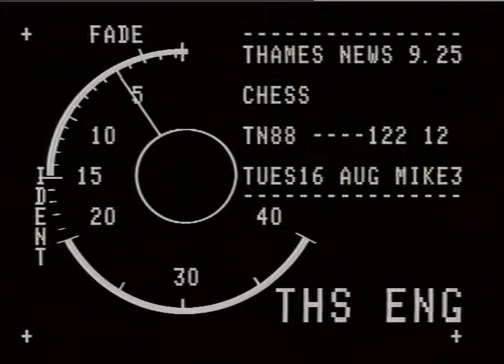Chess tournament | Nigel Short | Jon Speelman | Grandmaster TN-88-122-012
Jon Speelman and Nigel Short battle it out over the chess board.